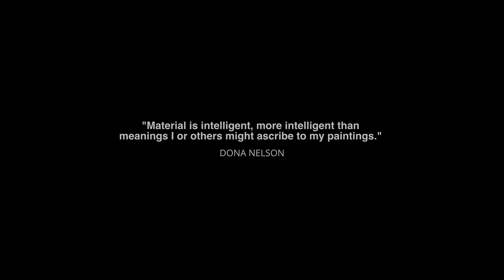Material is Intelligent | Dona Nelson at Locks Gallery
Dona Nelson: Selected Paintings, 2019 – 2023 is the artist's first solo exhibition at Locks Gallery in Philadelphia. On view April 5th through May 17, 2024, the exhibition features a selection of recent single and double-sided paintings and is accompanied by a catalogue with an essay by Terry R. Myers.

Filmed and produced by Adrianna Brusie. Voiceover is composed of excerpts from a panel with the artist and Sarah McEneaney, Ian Berry, and William Valerio on the occasion of the exhibition's opening, April 5th, 2024.